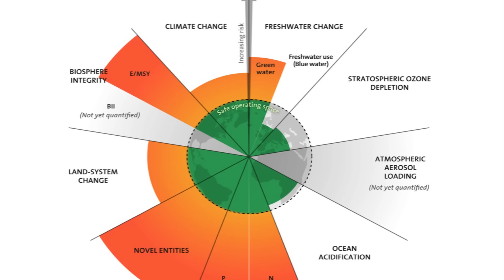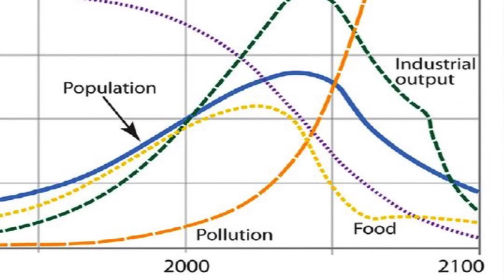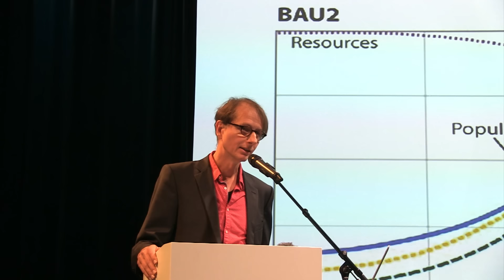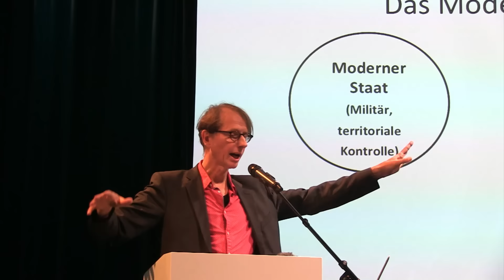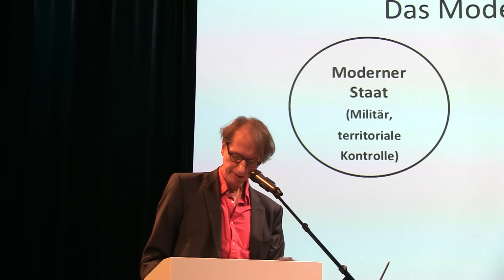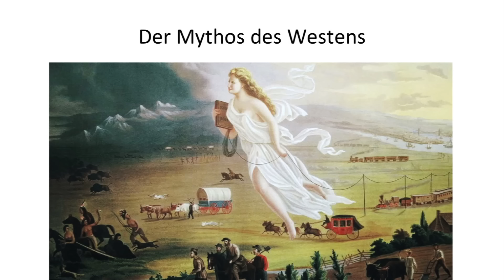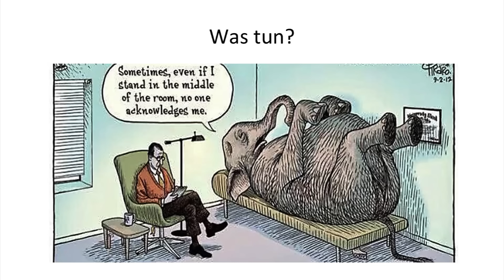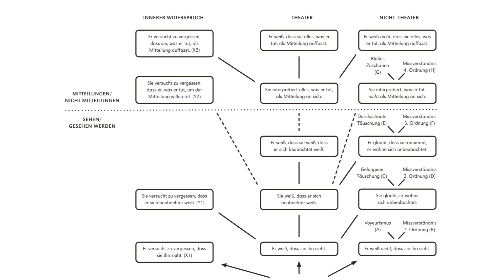Fabian Scheidler: Die Klimakrise als Zivilisationskrise, Universität der Künste Berlin / Theater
Der Vortrag schlägt den Bogen von den globalen Krisenprozessen unserer Zeit (Artensterben, Klima, Spaltung zwischen Arm und Reich, Krise der politischen Repräsentation, geopolitischer Umbruch, Krieg in der Ukraine und Nahost) über die Strukturen der globalen Megamaschine (endlose Kapitalakkumulation, militarisierte Staaten, westliche Vorherrschaft, ideologische Macht) über die Grenzen der Naturbeherrschung bis zur Rolle der Kultur und des Theaters in den großen Umbrüchen unserer Zeit. Dabei bezieht er sich auf die Bücher "Das Ende der Megamaschine. Geschichte einer scheiternden Zivilisation" "Der Stoff, aus dem wir sind. Warum wir Natur und Gesellschaft neu denken müssen" und "Das geistige Feld. Essentialien des Theaters"
Einführungsvortrag der Labortagung "Künstlerische Lehre und Vermittlung in der Klimakrise"

00:00 Die Klimakrise als Teil einer Zivilisationskrise
08:41 Die Megamaschine
17:33 Ideologische Macht: Der Mythos des Westens
19:53 Der Mythos der Naturbeherrschung
30:20 Was tun? / Die drei großen Abschiede
35:52 Die Rekultivierung der Welt
44:41 Die Rolle des Theaters / Das geistige Feld
53:03 Publikumsfrage: Faschismus und Megamaschine